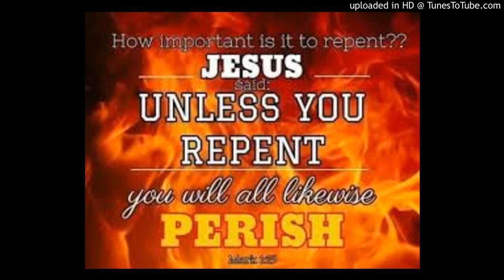Be converted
Homily by Fr. Roy at St. Peter's Pontifical Seminary on 26 October 2019